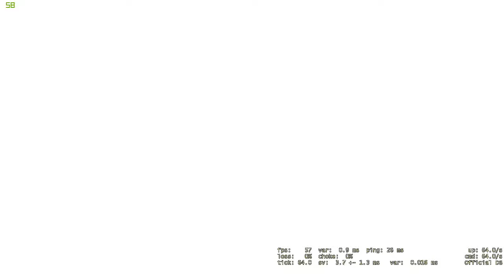CS #112 Spoko luz Jozwik wykeruje